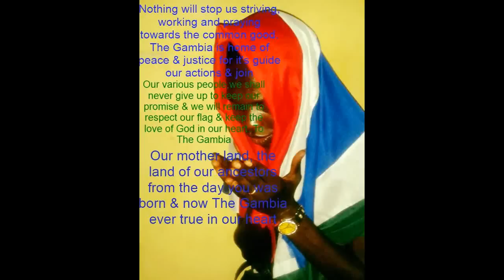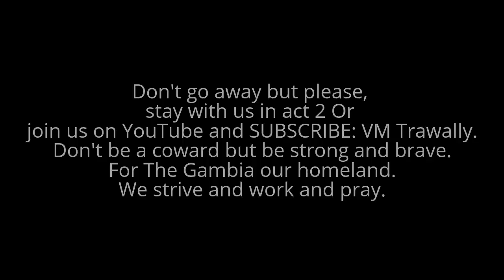Gambia Is A Homeland, Don't Run Away. Drama Titled Those Who Stand For Nothing Fall For Anything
Gambia Is  A Home, Don't Run Away.Drama Titled:"Those Who Stand For Nothing Fall For Anything." It is a drama that advocate, enlighten and inform you exactly the current situation of the citizen of the Gambia towards the political misunderstanding which has never happened since 1965. This has changed the feeling and the sentiment of the people, being so worried to the extend that most of the people have decided to leave their home land The Gambia and thinking negatively that there will be war. For that being the case most of the people are afraid to stay and decided to languish around the world without no proper information about where they are going, it's a pity indeed some of the citizen might lost their life.
Don't be a coward but be strong and brave.
"For The Gambia our homeland.
We strive and work and prayer.
Keep us, great God of nations,
To The Gambia ever true."